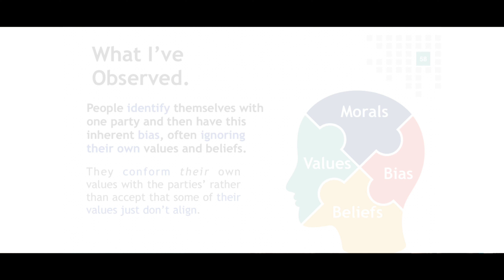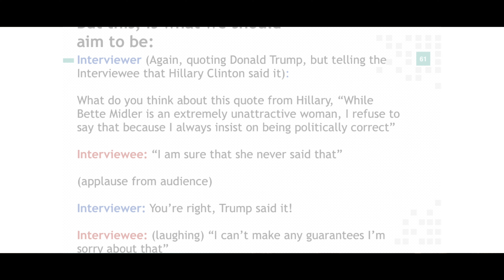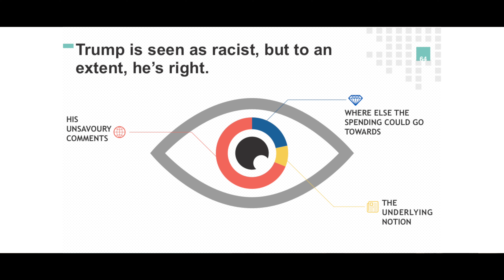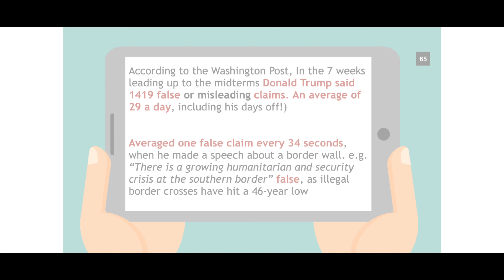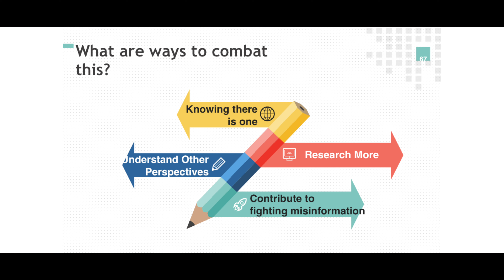Bias vs Belief | Ronit Ahuja | TEDxUWCSEAEast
Ronit would like the audience to question their true alliances to their political groups or figures. To understand whether who they support is rooted in bias or belief.  Student This talk was given at a TEDx event using the TED conference format but independently organized by a local community.